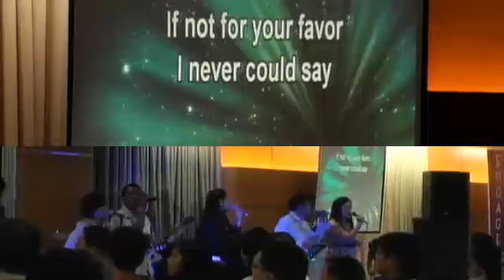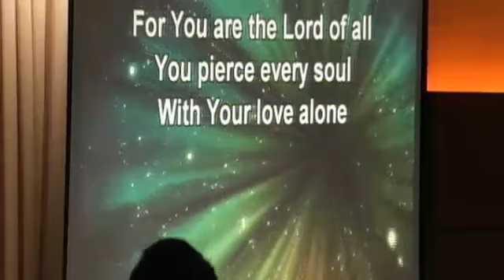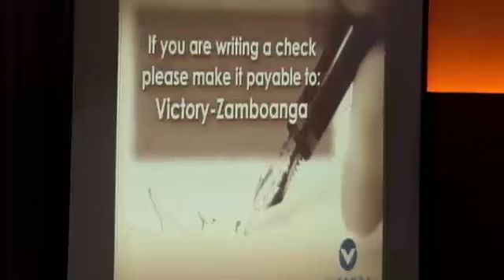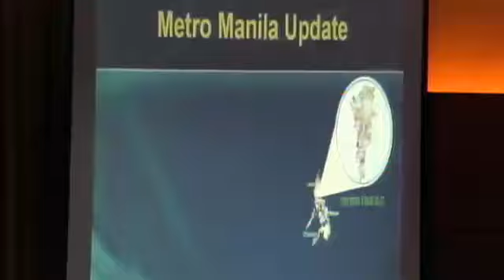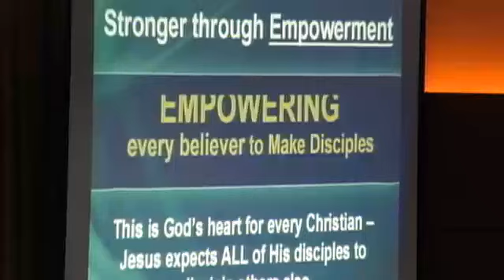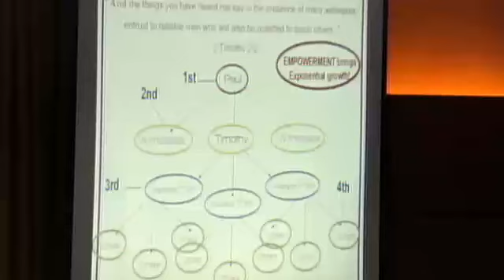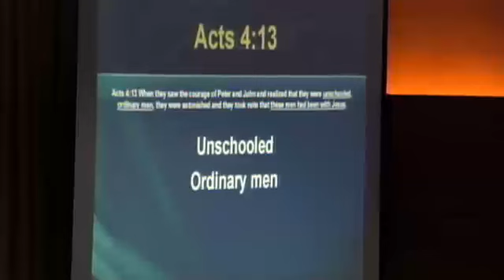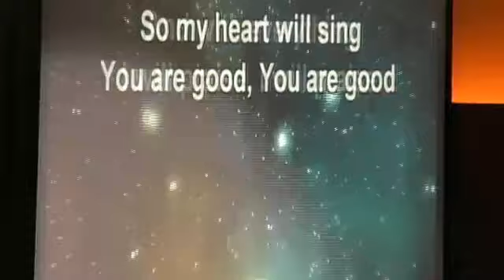15th Anniversary-Victory Zamboanga 10:30am Service